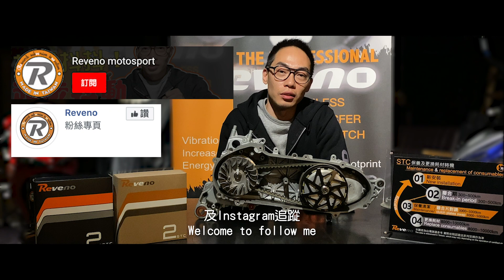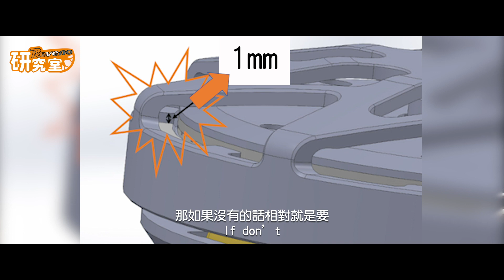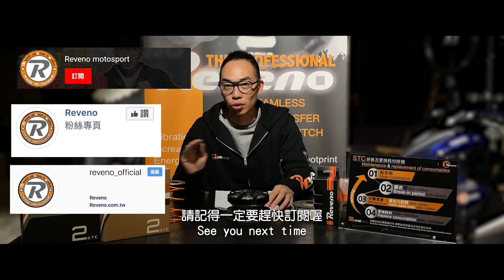Reveno研究室開課囉❗ | 安裝車輛順序說明! Installation SOP!#8 CVT/STC/後組/多片式離合器/clutch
Reveno研究室開課囉❗
讓產品開發者在線上來解說跨時代的STC多片式離合器到底是怎麼一回事吧❗
0:18安裝車輛順序說明
4:07加長行程開閉盤

訂閲我們👆 打開鈴鐺🔔
📢掌握reveno的即時動態就是那麽簡單❗

Let’s rock together with the STC developer, to peek into the secrets of Reveno STC❗
0:18
Installation SOP
4:07
Long-stroke sliding sheave

New videos coming up each Friday❗
產品價錢及安裝問題請洽認證店家粉專連結🔗⬇️
🏍Reveno有更多跟車友交流的頻道！
加入LINE@ ID👉@ubu3577k
追蹤我們的Instagram👉@reveno_official